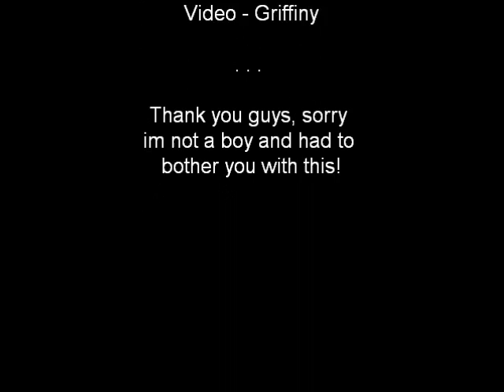A Normal Day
A quick entrance for a contest. With some help from some friends 3